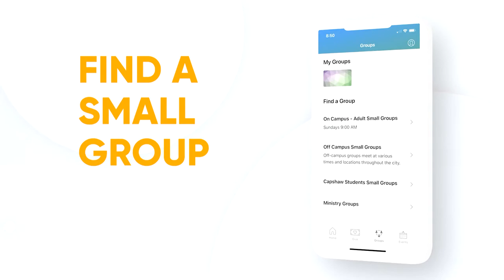Capshaw Sunday Worship Service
Capshaw - Web Events